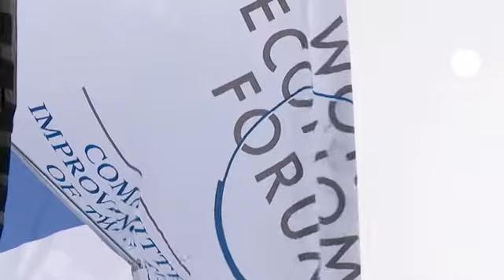Davos 2012: " Europa se forjará en la crisis "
Bajo el aparente escenario pacífico de Davos, que nadie se engañe, se esconde una agitada estación de montaña, con una apretada agenda para los líderes económicos y políticos. La crisis de la eurozona encabeza la lista de preocupaciones.

Viviane Redding, Vicepresidenta de la Comisión Europea juega un papel crucial en la búsqueda de soluciones a la crisis. Aunque reconoce que las ruedas del progreso aprietan las tuercas, no le dan miedo los desfíos: